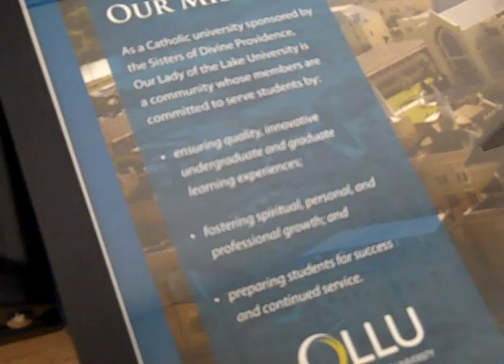OLLU University Ministry Influence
Our Lady of the Lake University, one of three Catholic Universities in San Antonio.  What sets us apart from the others, our spiritual guidance. This past academic year there has been a tremendous change in University Ministry and how they uphold the mission of Congregation of Divine Providence, with new programs and methods, Student ministers add a modern twist to integrate spirituality  and the catholic way on campus.